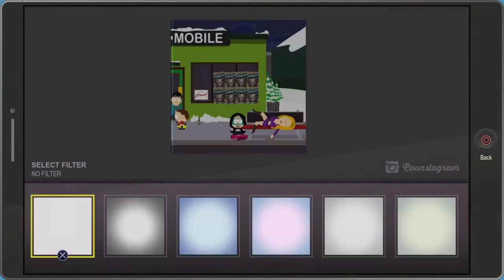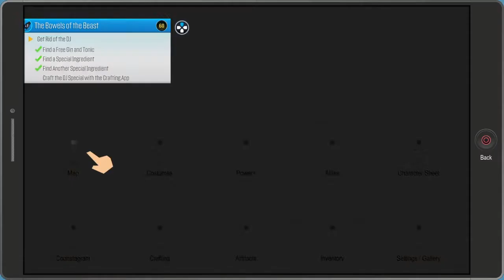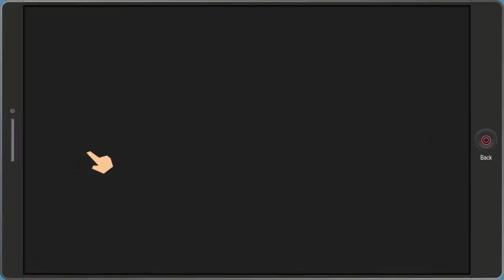South Park™:The Fractured but whole- The adventure of captain Diabetus